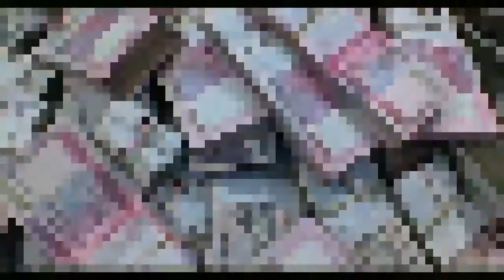মহানবী (সা.)-এর হুঁসিয়ারি, যে দশটি কাজ করলে দশটি বিপদ অবধারিত !!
কিয়ামত পর্যন্ত তার উম্মতরা যাতে ন্যায়ের পথে থেকে চলতে পারে সেজন্য মহানবী হযরত মুহাম্মদ (সা.) দিক নির্দেশনা দিয়ে গেছেন।